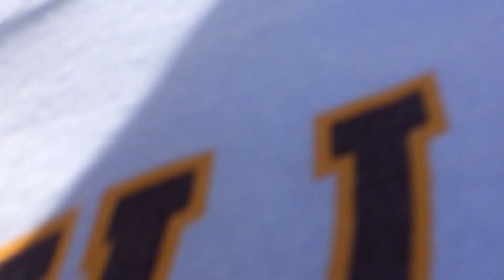Flying with Friends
Met up with the guys for another Sunday flying at Glen Allen High School.